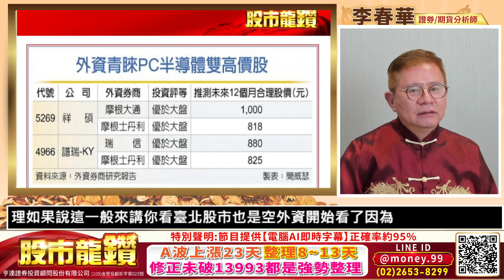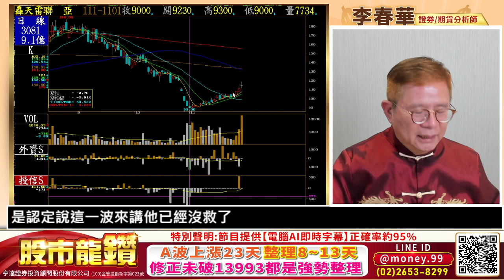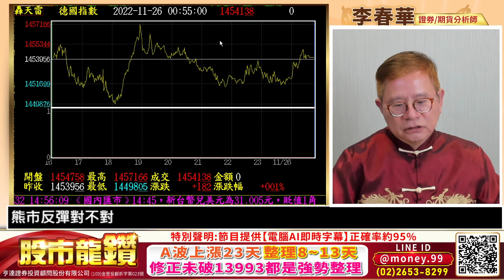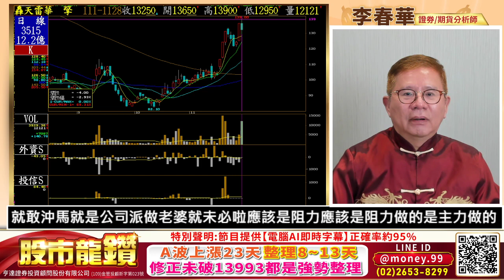20221128【股市龍鑽 李春華】A波上漲23天整理8-13天 修正未破13993都是強勢整理